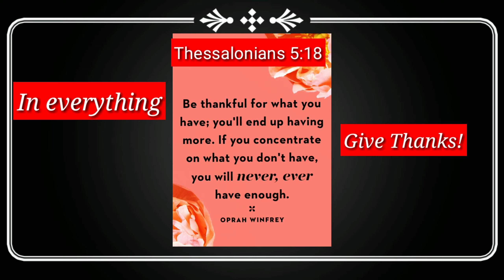Nakatipid ka sa ulam na ito//Sinabawang Gulay